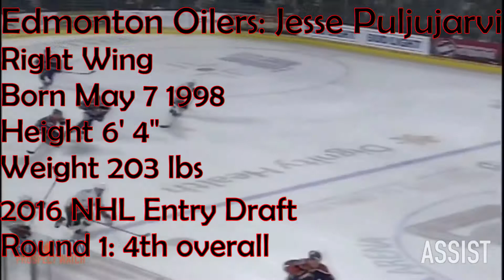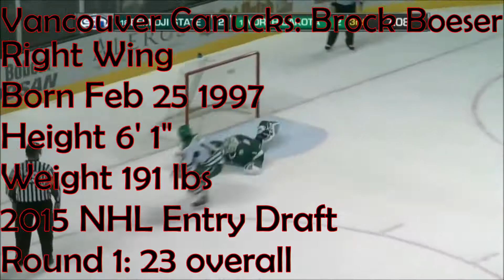Best NHL Prospects Part 1: Western Conference - Pacific Edition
Im going to try to do my best to make this series as quick as possible and not slack it half way into the new season. So i hope you enjoy!

for all of the stats provided in this video and the ones to come!